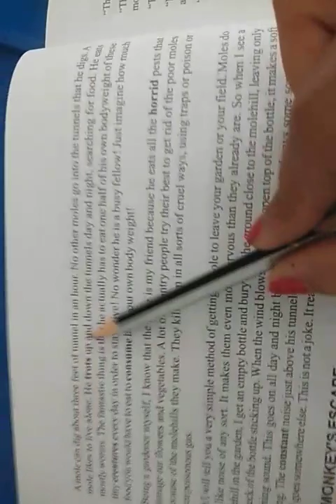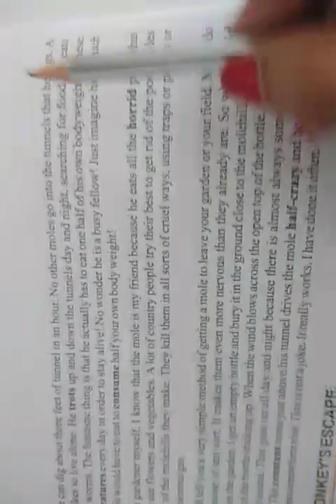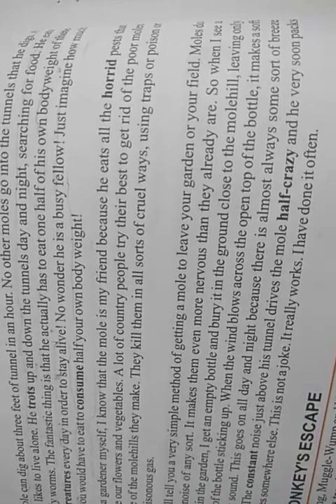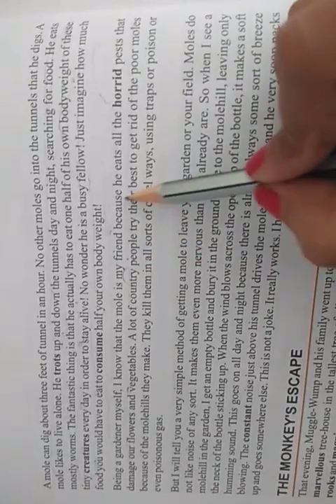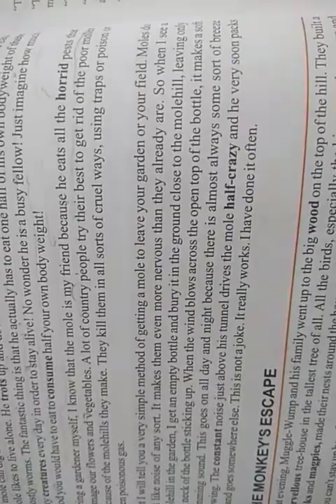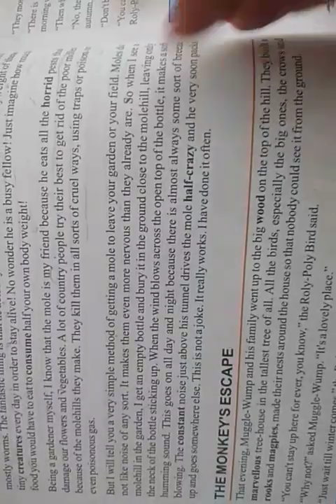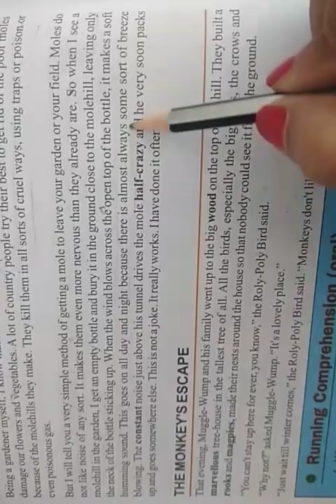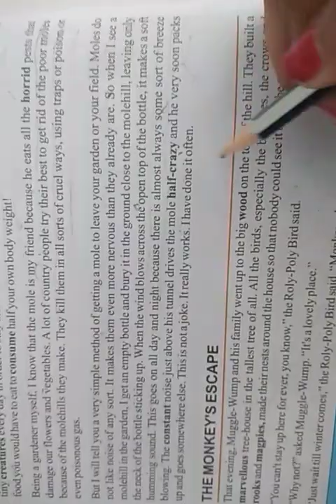dream india scool rajkot class 5 english ch-1